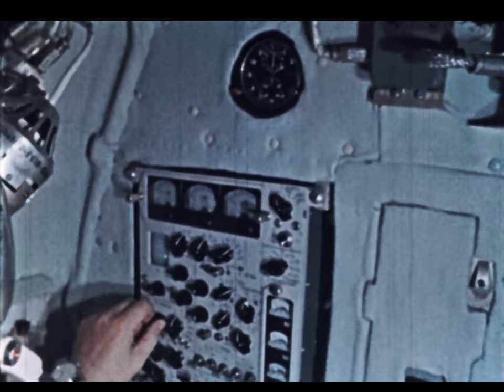Salyut 1 Onboard Films - Soyuz 11 Crew - Restored footage, Soviet Space Station, Silent, 1973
Restored silent footage taken on board Salyut 1 by the Soyuz 11 crew in 1971. Good footage of the inside of the station is shown, focusing on the central console, work tools, forward work compartment, treadmill and exercise equipment, Earth views, medical experiments, operation of the Orion 1 Space Observatory, solar panels and antennas, food refrigerator and life on board,  transfer and docking compartment and the inside of Soyuz 11.

CHAPTERS

00:00 Central Console and Tools
00:38 Forward Work Compartment
01:22 Treadmill and Exercise
03:00 Earth Views
04:43 Medical Experiments
05:10 Orion Space Observatory, Solar Panels and Antennas
06:09 Food Refrigerator and Life on Board
07:58 Transfer and Docking Compartment and inside of Soyuz 11

The original footage was grainy and with large color shifts. This was corrected as best as possible, trying to increase shadow detail and display more neutral colors.
Footage was sourced from the Soviet documentary "Steep Roads of Space", supplied by "for all mankind" - many thanks!.

Sound and image cleanup,  geometry correction and color restoration by RetroSpace HD.

Salyut 1 (Салют-1) was the world's first space station launched into low Earth orbit by the Soviet Union on April 19, 1971. The Salyut program followed this with five more successful launches of seven more stations.

Salyut 1 was visited by Soyuz 10 and Soyuz 11. The hard-docking of Soyuz 10 failed and the crew had to abort this mission. The Soyuz 11 crew (Georgy Dobrovolsky, Vladislav Volkov, and Viktor Patsayev) achieved successful hard docking in 1973, and performed experiments in Salyut 1 for 23 days.

Andrew Hamburg
Andy Ball
Asbjørn
Bathypterois
Bill Hurley
Darcy Barrett
David Graves
Drew Granston
Ellie Burack
Elpacholag
Francis Bernier
Francisco Forero
Gary Smith
Gio Pagliari
Glenn W. Hussey
Iain J
Jackson Johnson
Jan Strzelecki
Jeff Pleimling
Jules E
Kevin Spencer
Marco Zambianchi
Martin J Lollar
Michael Pennington
Nathan Koga
Nathan Westwick
Noah Soderquist
Popio
Rick Durr
Ryan Hardy
Scott Manley